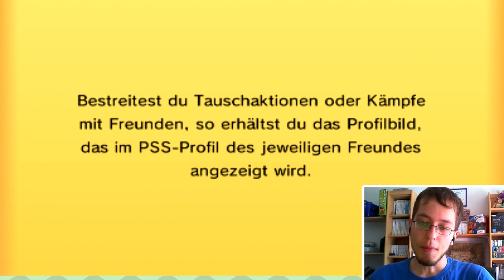Pokemon OR/AS Live Wi-Fi Kampf 01[NU]: Vom Reigen in die Traufe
Ab heute gibt es jede Woche 3 Wi-Fi Kämpfe! :D
Link zum Twitter des Herausforderers:
Meine Pokemon:
Gallade (M) @ Expert Belt
Ability: Justified
EVs: 252 Atk / 4 SpD / 252 Spe
Jolly Nature
- Knock Off
- Close Combat
- Earthquake
- Leaf Blade

Vendetta (Vivillon) @ Focus Sash
Ability: Compound Eyes
EVs: 252 SpA / 4 SpD / 252 Spe
Modest Nature
- Bug Buzz
- Quiver Dance
- Sleep Powder
- Hurricane

Saint Walker (Lanturn) @ Leftovers
Calm Nature
- Volt Switch
- Thunder Wave
- Heal Bell
- Scald

Regirockstar (Regirock) @ Sitrus Berry
Impish Nature
- Thunder Wave
- Stealth Rock
- Rock Slide
- Drain Punch

Nova (Flareon) @ Toxic Orb
Ability: Guts
Level: 50
Adamant Nature
- Flare Blitz
- Quick Attack
- Superpower
- Double-Edge

Nekron (Dusknoir) @ Life Orb
Ability: Frisk
EVs: 248 HP / 252 Atk / 8 SpD
Adamant Nature
- Earthquake
- Ice Punch
- Shadow Sneak
- Pursuit
Ask FM: Ask.fm/kuchenjaeger
Credits:
Artwork im Thumbnail von: FattoSetto